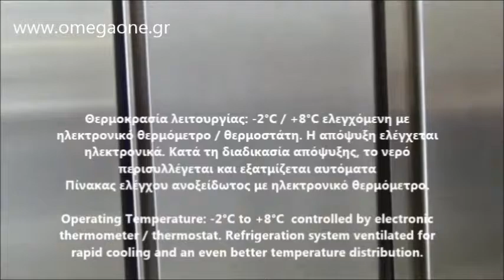Ψυγείο Θάλαμος Συντήρηση 1 Inox Πόρτα Single Door Cabinet Fridge Stainless Steel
ψυγειο θαλαμος συντηρησης,
Ψυγεία θάλαμοι,
Ψυκτικός θάλαμος συντήρησης φρούτων,
Ψυκτικός θάλαμος συντήρησης κρεατικων 2 πορτες,
Ψυκτικός θάλαμος συντήρησης τροφιμων 2 πορτες,
επαγγελματικα ψυγεια θαλαμοι 2 πορτες τιμες,
ψυγείο θάλαμος συντηρηση ορθιo με 2 πορτες,
Ψυγείο θαλαμος συντηρηση με 2 πορτες,
ψυγειο θαλαμος με συρταρια,
Ψυγεία Θάλαμοι Συντήρηση με Συρτάρια και Πόρτες,
Ψυγείο θαλαμος συντηρηση με ψυκτικο μηχανημα 3 πορτες,
Ψυγείο θαλαμος συντηρηση ανοξειδωτο 3 πορτες,
επαγγελματικοι ψυκτικοι θαλαμοι 3 πορτες,
Επαγγελματικά ψυγεία & ψυκτικοί θαλάμοι
Επαγγελματικά Ψυγεία Βιτρίνες Καταψύκτες,
Επαγγελματικά ψυγεία,
Ψυγειο θαλαμος κρεατων,
Ψυγειο θαλαμος λαχανικων,
Ψυγειο θαλαμος συντηρηση εστιατορίου,
Omega One Ψυγειο θαλαμος συντηρηση με συρταρια και πορτες,
Ψυγείο συντηρηση,
επαγγελματικο ψυγειο ορθιο,
ψυγειο ντουλαπα επαγγελματικο,
ψυγειο ντουλαπα επαγγελματικο συντηρηση,
Επαγγελματικός εξοπλισμός μαζικής εστίασης ξενοδοχείων,
ψυγειο συντηρηση,
ψυγειο συντηρηση ντουλαπα,
Ψυγείο θάλαμος συντηρηση με 2 ανοξειδωτες πορτες
ψυγειο θαλαμος διπλος
θαλαμος ψυγειο τιμες
ψυγειο θαλαμος συντηρηση προσφορα
ψυγειο θαλαμος συντηρηση τιμη
ψυγειο θαλαμος κρεοπωλειου μεταχειρισμενο
επαγγελματικα ψυγεια ορθια μεταχειρισμενα
Refrigeration Professional Single Door Upright Refrigerator,
1 Door GN Refrigerated Upright,
Double Door Gastronorm Freezers belfast
Double Door Stainless Steel Refrigerator
Soyuducu dik
Şərab Dolabı
Frigorifer dollap inoksi
Kühlschrank aus EDELSTAHL 2 Türen,
Вертикален хладилник с две врати
Хладилник нискотемпературен GN
Вертикален хладилник неръждаем GN
Ugostiteljski rashladni ormar
RASHLADNI ORMARI/ZAMRZIVAČI
tu-mat-2-canh-berjaya
Geladeira Comercial 2 Portas
armoire réfrigérée occasion
réfrigérée armoire professionnel en inox,
Gastro Gewerbekuehlschrank Kuehlschrank Umluft Edelstahl,
gastro gefrierschrank gebraucht
Umluft-Gewerbekühlschrank 1 Türen GN
შოკური გაყინვის სამაცივრე კამერები
Lagerkøleskab enkelt eller dobbelt dør
Gastro-Kuehlschrank, Umluft,
Roostevaba külmik
upright fridges in zimbabwe
1 porte in acciaio inox verticale refrigerato
Frigorifero professionale a doppia porta
gastronome upright freezer india
Slimline puerta doble Gabinete refrigerado
1 Apertura Puerta de acero inoxidable refrigerada vertical
Armario refrigerado o de congelación
Commercial en fe konjelatè pòt hanm pou de moun ki pa marye
Profesionalni hladnjaci za ugostiteljstvo
Hladnjaci i zamrzivači
공장직발송 우성 업소용냉장고
saldēšanas iekārtas
aukstuma kameras cenas
pramonines saldymo spintos
2 Door Upright Chiller
Kjøleskap med tett dør
Купить холодильный шкаф
horeca koelkast rvs 2 deurs pelican
horeca koelkast tweedehands
Ipari kombinált hűtők
Armário frigorifico gastronorm 1/1
Slimline Podwójne drzwi chłodnicze Szafa
холодильный шкаф для мяса
frigorific inox cu o usa
Dulapuri frigorifice inox
Kylskåp 1400 liter 2 dörrar
Rostfritt dubbel kylskåp Gastronomia
Kylskåp GN 2/1, 1400 liter
Rashladni ormar inox
Chladiaca skriňa GN 2/1
Univerzálna nerezová chladiaca skriňa
hladilna inox omara
Hladilne in zamrzovalne omare
Gastro zařízení a vybavení
Chladicí skříň
gastro bazar
öztiryakiler buzdolabı
öztiryakiler derin dondurucu
Kylmäkaappi Future Plus
Kylmäkaappi Future
REFRIGERADOR 2 CUERPOS ACERO DOBLE ACCION
REFRIGERADOR EST. DUAL 2 PTAS
dulap frigorific pret
frigidere profesionale second hand
Шкафы среднетемпературные
Холодильный шкаф с глухой дверью
lodówka gastronomiczna dwudrzwiowa
szafa chłodnicza cena
ipari nagykonyhai, Légkeveréses hűtőszekrény
1400 literes háttérhűtő
dubbeldeurs koelkast horeca
Koel en Vrieskasten
Холодильна та морозильна шафа
холодильні шафи львів
double door upright freezer GN 4 x 1/2 doors
upright fridges in south africa
Šaldymo spintos Šaldikliai
Kjøleskap  kjøtt
inoxidable2 puertas verticales refrigerados GN